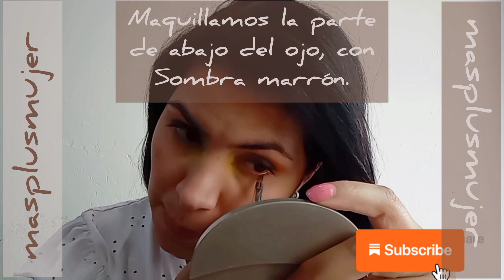Maquillaje Naranja y Amarillo - paso a paso 👍💋❤️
En este vídeo te mostramos como realizar un maquillaje Naranja y Amarillo. muy fácil de hacer. 💋❤️